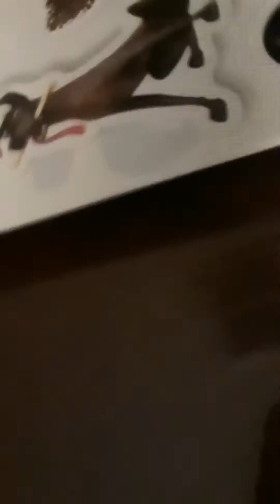The Hangout Party